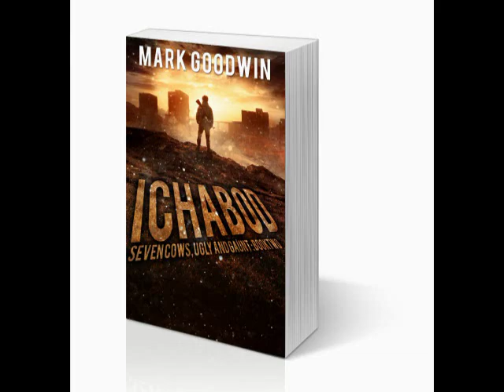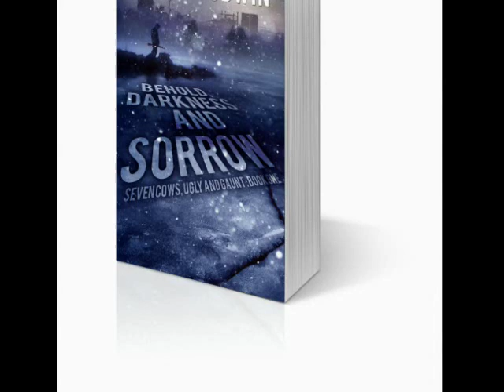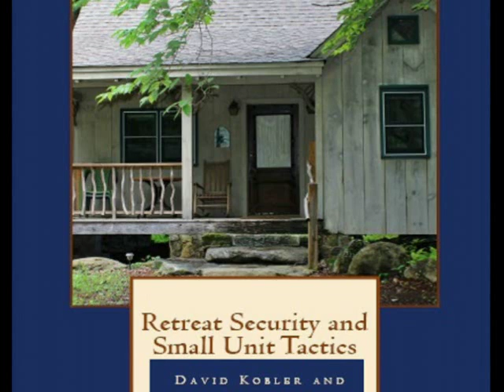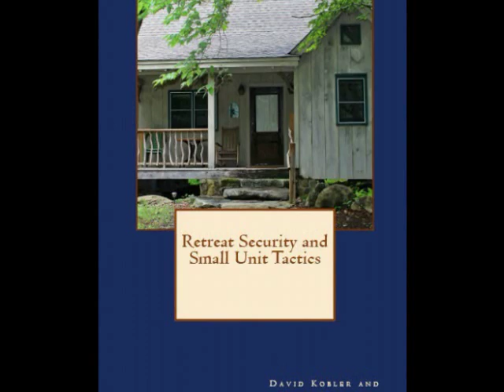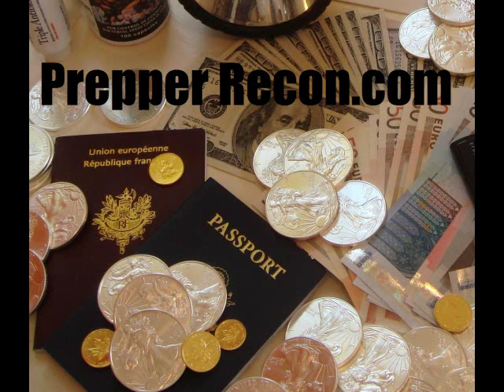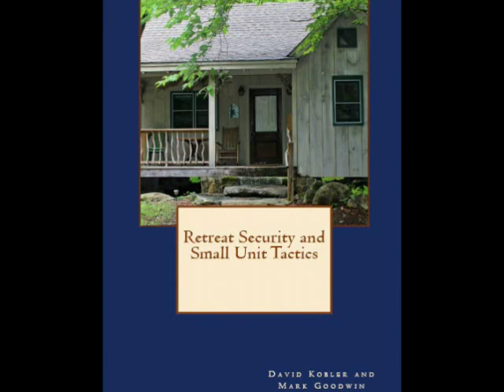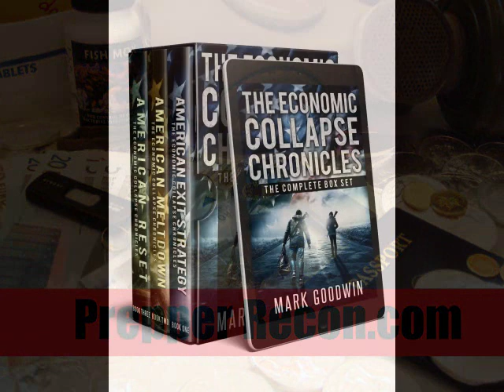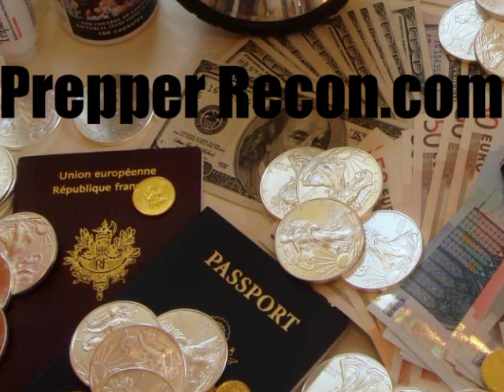Don't Wait Until Its Too Late-Plan Now! Eve Gonzales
Eve Gonzales joins me today to talk about developing a realist plan for disasters. She tells of her experiences talking with people at expos and responding to disaster areas.